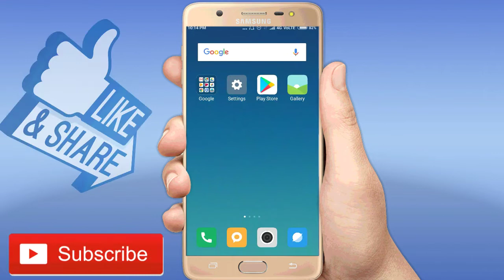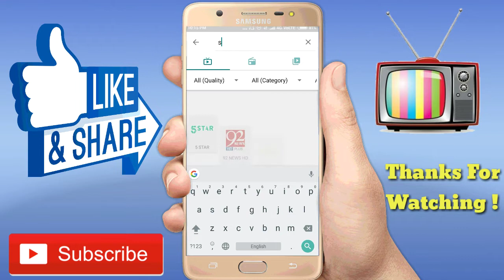Watch TV on WhatsApp How To Watch live tv on whatsapp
Download application here

Hi, I am Watched Online Live TV On HD Streamz , Here You Can Download This Application

My Smartphone

My Tripod

My camera

My Laptop

My mic

My studo green screen